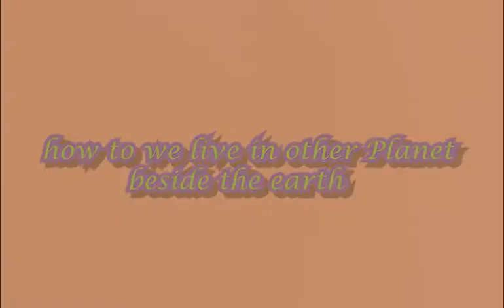តើមនុស្សយើងអាចទៅរស់នៅភពព្រះអង្គារបានដោយរបៀបណា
អរគុណសម្រាប់ការទស្សនាវីឌីអូនេះសូមជូនពរអោយអ្នកទាំងអស់គ្នាទទួលបានជោគជ័និងមានសុខភាពល្អនិងទទួលបានចំណេះដឹងកាន់តែច្រើនជាងមុន
សូមអភ័យទោសរាល់កំហុសឆ្គងដោយអចេតនា
អ្វីដែលធ្វើក្នុងវីឌីអួទាំងអស់គឺគ្រាន់តែចង់អោយអ្នកទាំងអស់គ្នារីករាយ និងទទួលបានចំណេះដឹងពីវាតែប៉ុណ្ណោះ